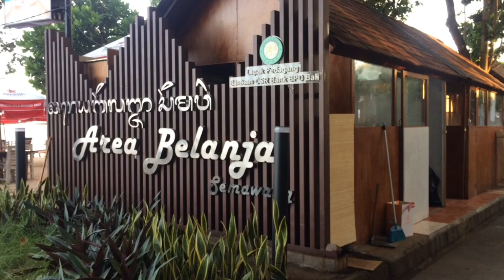Sanur Beach Shopping Area Bali Indonesia